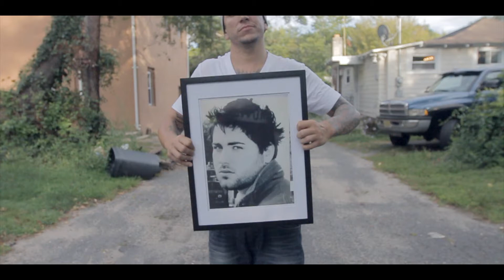"Gotta Get It" Fetti Guapo & Tripz Season (Life's a Movie)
"Gotta Get It"
 Fetti Guapo & Tripz Season
off the upcomig cd "FETTI SEASON"

Dir:  King Ramses  (Life's a Movie)
 Edit: Twizz (Dreamwish Digital)